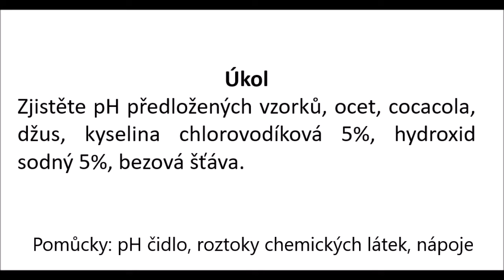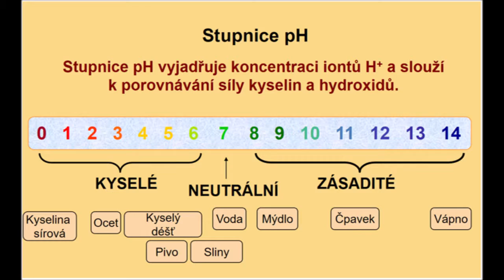Měření PH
Zjistěte pH předložených vzorků: ocet, Coca-Cola, džus, kyselina chlorovodíková 5%, hydroxid sodný 5%, bezová šťáva.